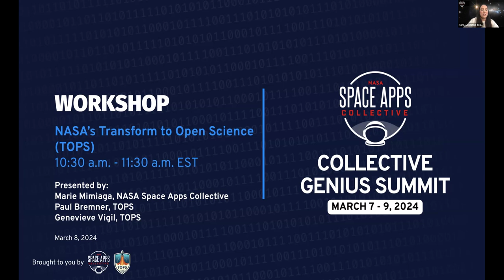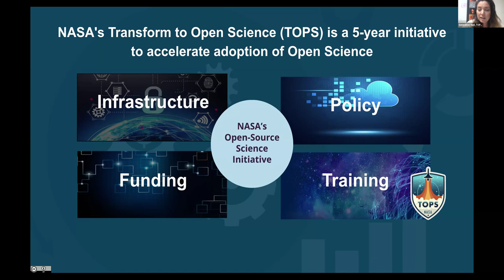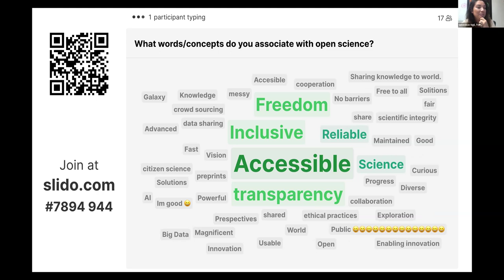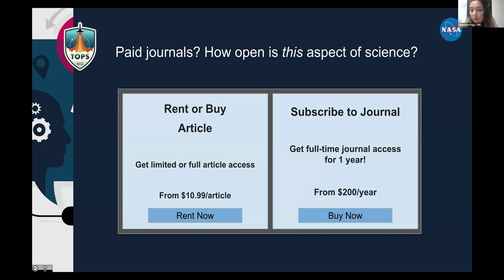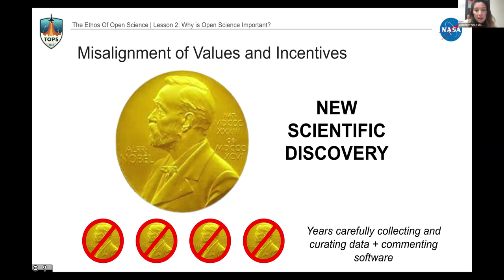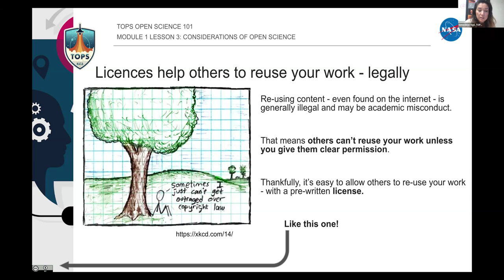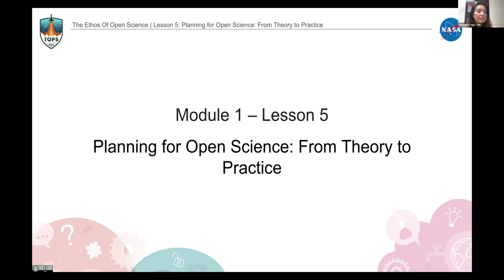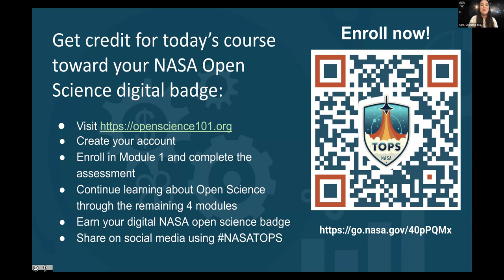Transform to Open Science (TOPS) Workshop | Collective Genius Summit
This workshop provides an introduction to open science drawing from the NASA Open Science 101 Course-Module 1 Ethos of Open Science curriculum. Open Science is the principle and practice of making research products and processes available to all, while respecting diverse cultures, maintaining security and privacy, and fostering collaborations, reproducibility, and equity. In this workshop, you take a closer look at what open science is, the current landscape as well as the benefits and challenges. You then get a glimpse into the practice of open science. To start your journey with open science, you are presented with actions that you can take starting today, such as exploring communities that you can engage with.

The views and opinions expressed in the above video are those of the creator, and do not represent the views of NASA, the U.S. Government or the NASA Space Apps Collective.